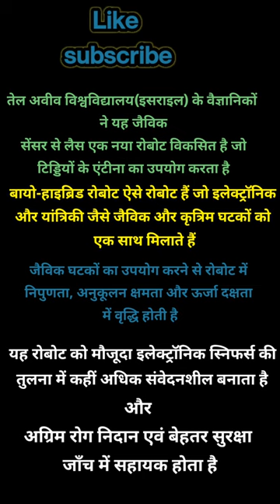Bio hybrid robot 🔥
बायो हाइब्रिड रोबोट जैविक सेंसर से लैस एक नया सूंँघने वाला रोबोट है जो टिड्डियों के एंटीना का उपयोग करता है